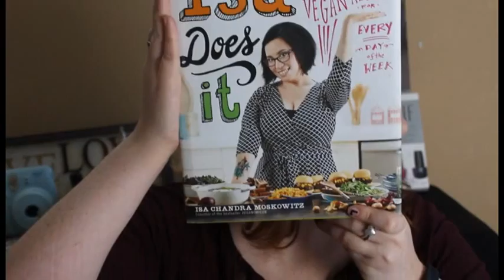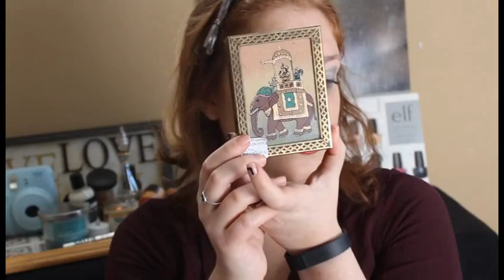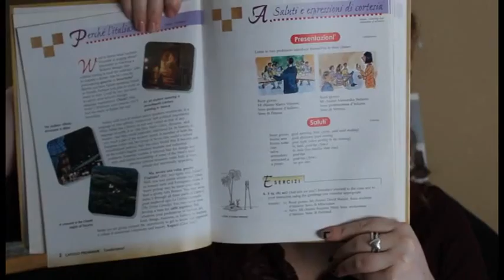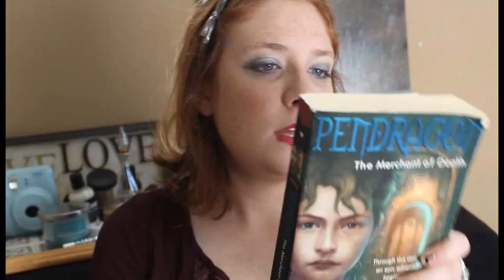Vegan Gift Ideas for the whole year | 30VI30Days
I decided that my vegan gift ideas would be put up after Valentine's Day. If you all saw my video Valentine's day history and perspectives video, you will know that my perspective is to spread the love all year round! In this video I show you all my vegan gift ideas some a little odd and some quite normal. All in all, you need to get to know you loved one before you decide what to get them.
Have an enlightening and adventurous day,
allie vLuv

~Canon EOS Rebel T5 Digital SLR

Vegan Veins

Bear's Beauty

~Instagram: @allievluv (Main Stream Insta)
@allievluvplans (Planner )
@eyeheartedu (Poshmark)
@thatsabangsfitme (Fitness, Vegan Inspiration)